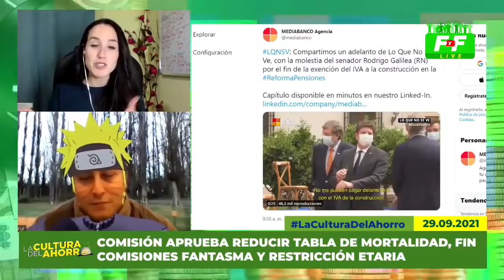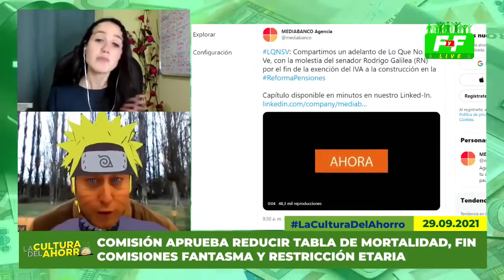La Cultura del Ahorro: Comisión aprueba reducir Tabla de Mortalidad, entre otras indicaciones.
Hoy en La Cultura del Ahorro,  en la ley corta de pensiones, diputados de oposición aprueban subir cobertura del Pilar Solidario al 85% pese a reclamos del oficialismo por inadmisibilidad de la indicación, además aprueban reducir la tabla de mortalidad, poner fin a comisiones fantasma y restricción etaria.

Además, diputados aprueban cuarto retiro y pasa al Senado, tramitación comenzaría la próxima semana.

Todo esto y más junto a Gino Lorenzini y nuestra periodista Yasmina Romo.